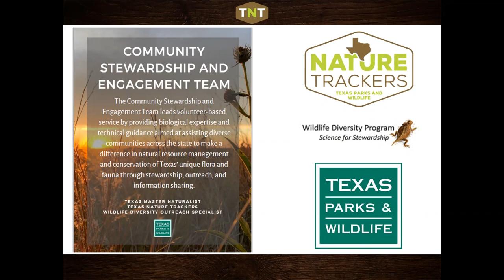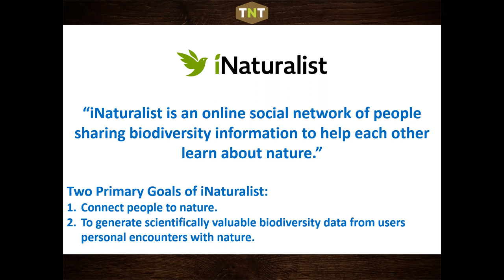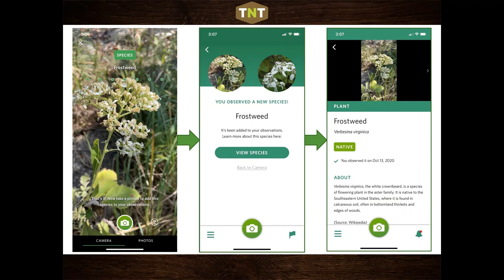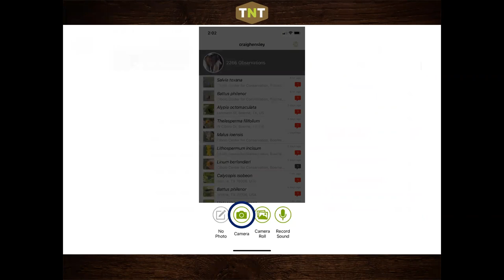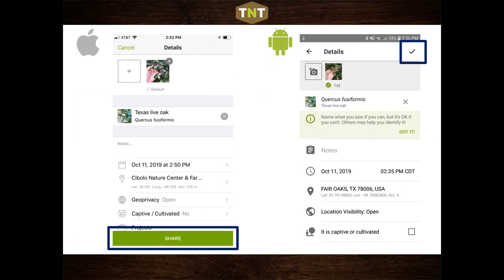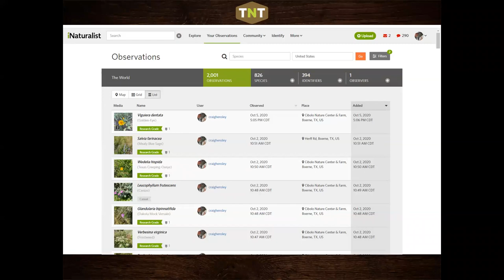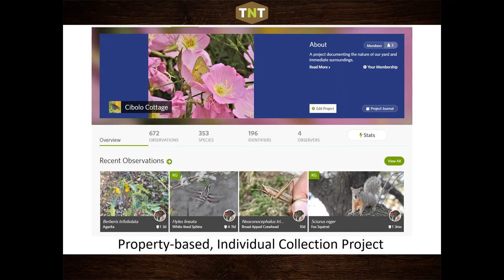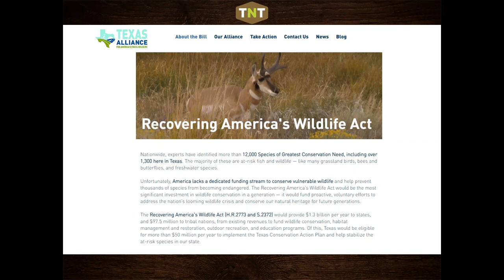March Chapter Meeting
iNaturalist for Conservation, Education and Self-Learning